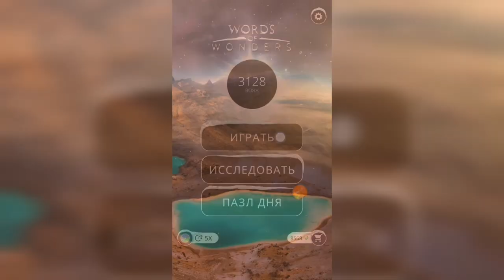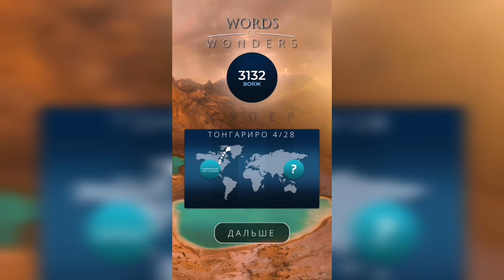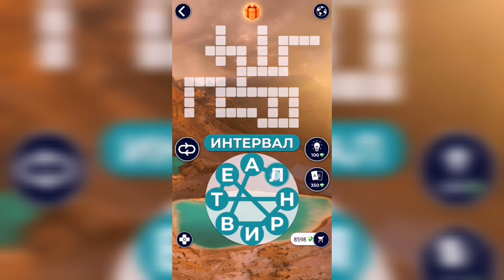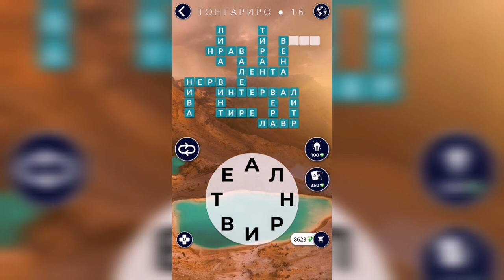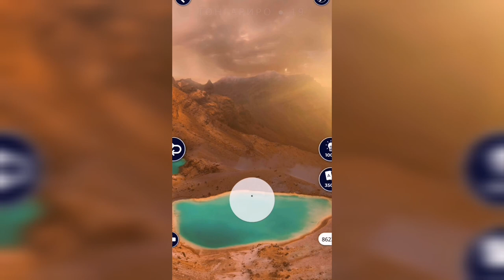WOW (WORDS OF WONDERS) Новая Зеландия / Национальный парк Тонгариро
Как пройти WOW (Words Of Wonders), анаграммы, ответы, решение уровней Новая Зеландия / Национальный парк Тонгариро

Привет, ребята!